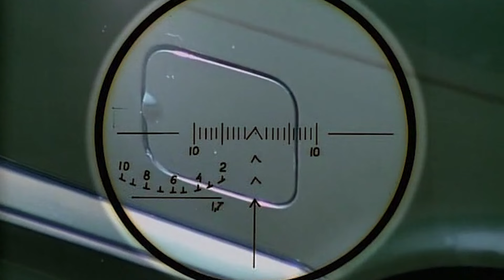老兵孙女遭到三个人渣欺负，爷爷投诉无果后，拎枪废掉男孩下半身，十分钟看完冷门佳片《伏罗希洛夫射手》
电影《伏罗希洛夫射手》本片上映于1999年，是斯坦尼斯拉夫·戈沃鲁辛导演的剧情电影。讲述了一名少女被一群恶徒凌辱，少女的爷爷对司法系统的不作为失望透顶，他开始拿起枪反击报复。